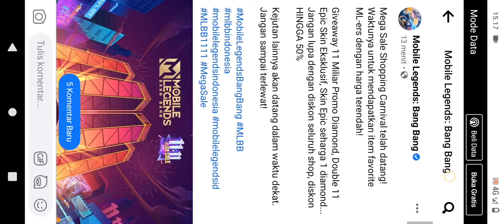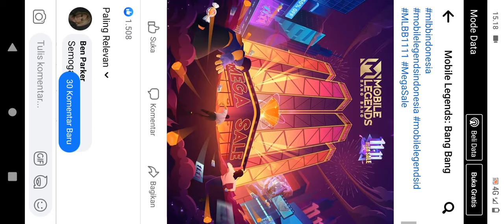CARA DAPATKAN 1000+ PROMO DIAMOND DI EVENT 11.11 CARNIVAL MOBILE LEGENDS - EVENT TERBARU MEGA SALE!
CARA MENGGUNAKAN PROMO DIAMOND MOBILE LEGEND CARA GUNAKAN DIAMOND KUNING ML BISA PAKAI BUAT APA AJA?

CARA MENDAPATKAN DIAMOND KUNING DI EVENT CARNIVAL - CARA MENJADI JUARA 1 DI EVENT CARNIVAL MLBB

UPDATE FRAGMENT SHOP BULAN OKTOBER 2021 MLBB❗UPDATE JADWAL RILIS RARE SKIN STARLIGHT FRAGMENT SHOP
BUG TOKEN GRATIS!! CARA MENDAPATKAN 400++ TOKEN GRAND COLLECTION GRATIS SKIN HARLEY DREAM CASTER ML

CARA DAPATKAN TOKEN GRAND COLLECTION GRATIS!! CARA DAPAT SKIN COLLECTOR HARLEY MODAL DRAW GRATIS ML!

BUG VPN AKTIF LAGI❗CARA DAPATKAN 10 DARKEST TOKEN GRATIS! TANPA TOP UP CARA DRAW SKIN ALPHA GRATIS!

TANPA TOP UP! CARA DAPATKAN TOKEN DRAW SKIN ALPHA ABYYS GRATIS! BUG VPN TOKEN ALPHA MOBILE LEGENDS

BUG VPN AKTIF LAGI❗CARA DAPATKAN 10 TIKET ANNIVERSARY BOX GRATIS - CLAM! DRAW SKIN EPIC LIMIT GRATIS

TANPA TOP UP! CARA DAPATKAN TIKET DRAW GRATIS DI EVENT ANNIVERSARY BOX MOBILE LEGEND - FREE 10 TOKEN

CARA DAPATKAN 10X DRAW GRATIS EVENT THE DARKEST MOMENT CARA DAPATKAN SKIN ALPHA GENERAL VOID GRATIS?

CARA MENDAPATKAN SEMUA BATTLE EMOTE MPL ID 2021 PANIK GAK ALTER EGO, RRQ JAYA JAYA GRATIS GIVEAWAY!!
CARA PASANG ANGKA DI EVENT DIAMOND DRAW HARI INI SEPTEMBER - NOMOR KEBERUNTUNGAN DIAMOND DRAW MLBB!!

TANPA DIAMOND! CARA DAPATKAN SKIN EPIC GRATIS DI EVENT ANNIVERSARY BOX MLBB - CARA DAPAT DRAW GRATIS

KODE REDEEM ML TERBARU HARI INI SEPTEMBER 2021 - CARA DAPATKAN SKIN EPIC DAN DIAMOND MLBB GRATIS!!

DRAW EVENT DIAMOND VAULT TERBARU MOBILE LEGENDS 2021!!! CARA DAPAT SKIN EPIC LIMITED CHOU GRATIS ?

CARA GALI DI EVENT DIAMOND VAULT TERBARU SEPTEMBER 2021 DAPATKAN 10.000 DIAMOND MOBILE LEGEND GRATIS

TANPA DIAMOND❗CARA DAPATKAN SKIN EPIC URANUS CELESTIAL BASTION GRATIS - BUG SKIN EPIC MOBILE LEGENDS

KODE REDEEM ML TERBARU HARI INI SEPTEMBER 2021 - CARA DAPATKAN SKIN EPIC+DIAMOND ML GRATIS EVENT VPN

TANPA DIAMOND❗CARA MENDAPATKAN SKIN ELITE BEATRIX GRATIS - MOBILE LEGENDS

BUG! CARA MENDAPATKAN STARLIGHT MEMBER CARD SEPTEMBER 2021 - CARA DAPAT SKIN PHARSA STARLIGHT GRATIS

BUG VPN AKTIF❗CARA DAPATKAN 17 TIKET TRANSFORMERS GRATIS - DRAW SKIN TRANSFORMERS GRATIS ML
TANPA TOP UP! CARA DAPATKAN TICKET TRANSFORMERS

CARA MENGGUNAKAN ENERGON CUBE MOBILE LEGEND CARA GUNAKAN ENERGON CUBE ML BISA DAPAT SKIN TRANSFORMER

CARA DAPATKAN SKIN EPIC GRATIS LANCELOT BREN ESPORTS - KLAIM SKIN EPIC LANCELOT
CARA MENDAPATKAN SKIN SPECIAL BRUNO THE FALCON GRRTIS!! - CARA DAPATKAN SKIN BRUNO MOBILE LEGENDS

cara mendapatkan kode redeem
kode redeem diamond ml gratis